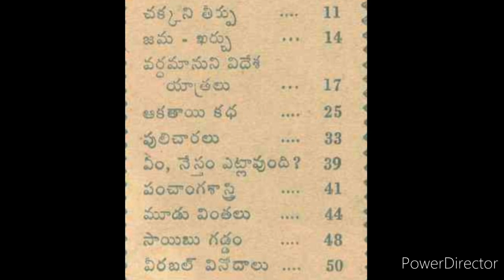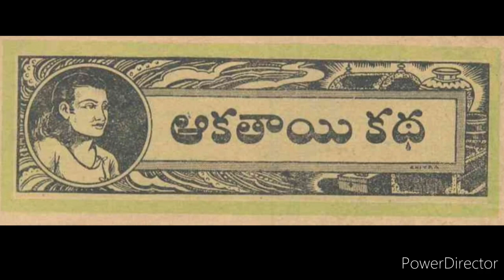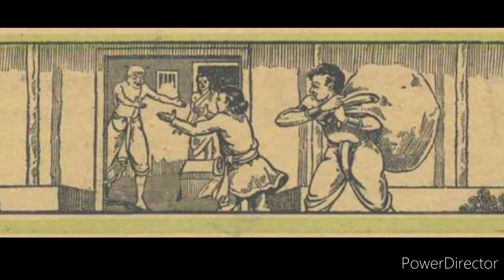ఆకతాయి కథ -B18S4 Chandamama kathalu Dec 1948/చందమామ కథలు/Audiobook/Chandamama kathalu from 1947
A story about naughty but talented young man from chandamama kathalu book of December 1948